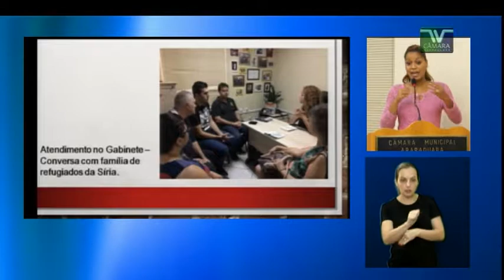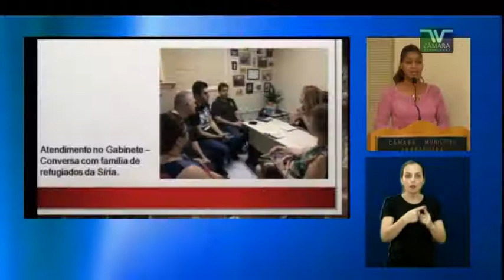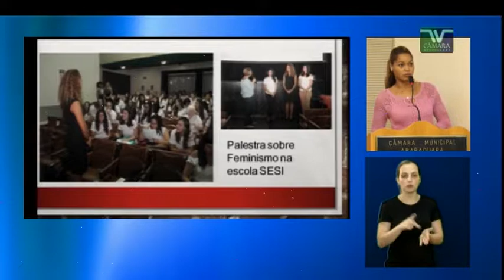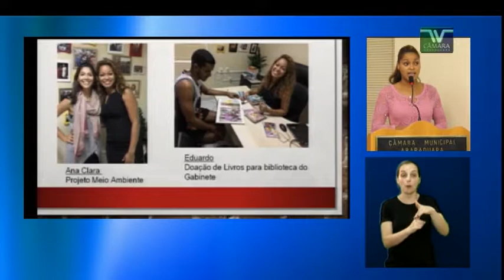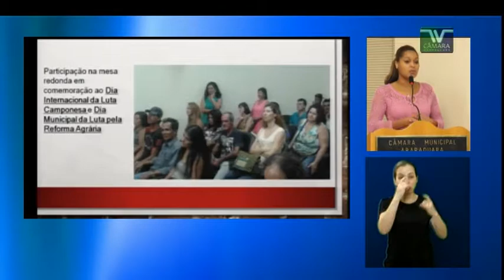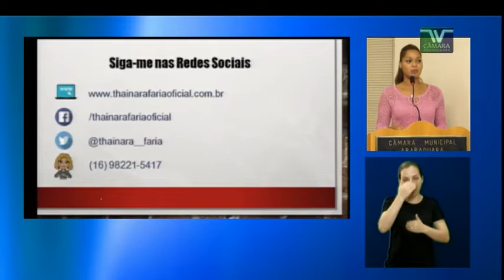PE 14 Thainara Faria